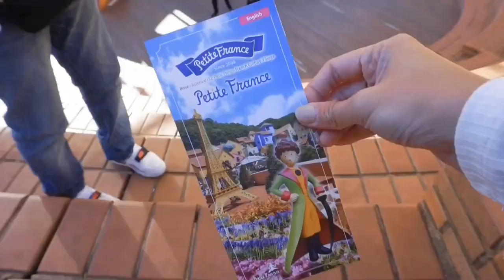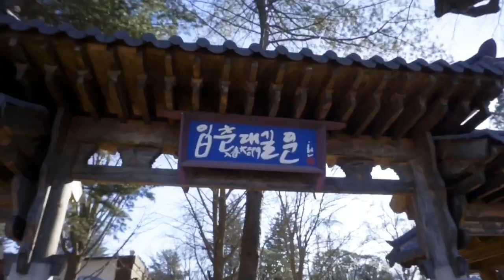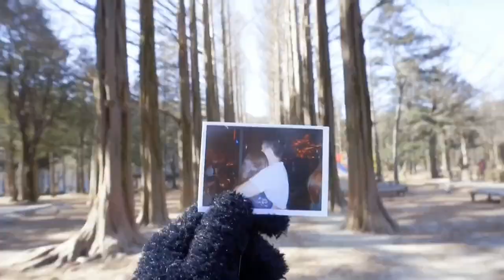Best Things to Do in Korea | Winter Vlog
My first travel vlog, first winter experience and first time ever in Korea! ❤️

Tour: GrandHope Travel & Tours Philippines (SM City Cebu Branch)

XOXO